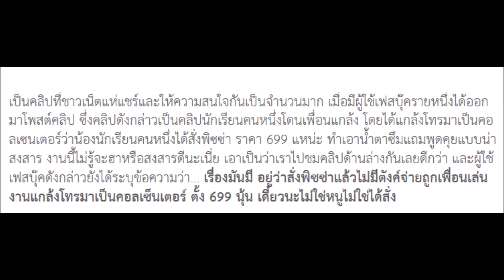นักเรียนโดนเพื่อนแกล้ง พิซซ่ากำลังมาส่ง งงเลยไม่ได้สั่งแถมไม่มีตังค์จ่าย ตอนจบพีคสุด ทำเอาฮาลั่นโซเช